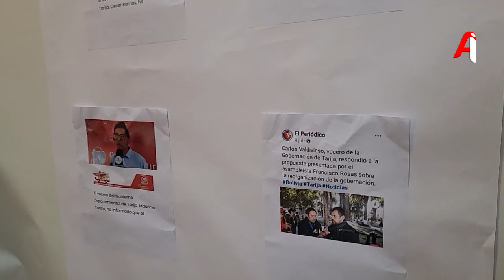Criticas por falta de efectividad a los voceros oficiales del ejecutivo departamental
José Yucra, Asambleísta Departamental, declaró que el ejecutivo departamental cuenta con cuatro voceros oficiales, a pesar de que el gobernador afirma no tener ninguno. Criticó la falta de trabajo productivo de estos voceros y la preocupación del gobernador por la fiscalización de los recursos económicos.
Además, Yucra destacó que la Asamblea Legislativa Departamental de Tarija enfrenta problemas de liquidez y adeuda seis meses de servicios básicos, incluyendo luz, combustible y seguros para vehículos. La gobernación no ha transferido los recursos necesarios para cubrir estas deudas.